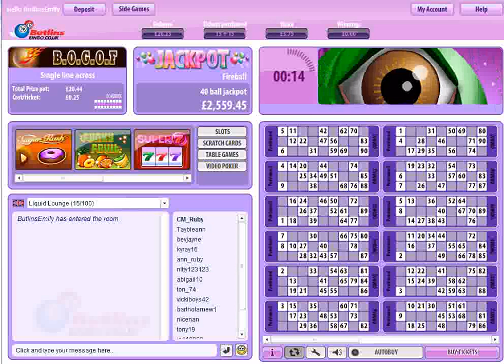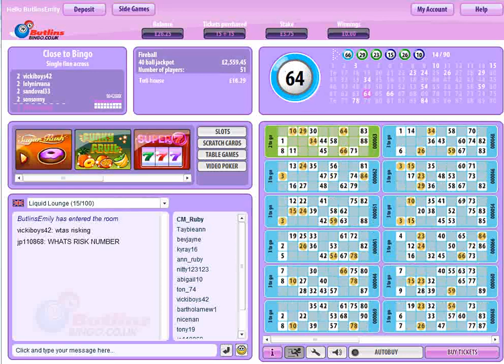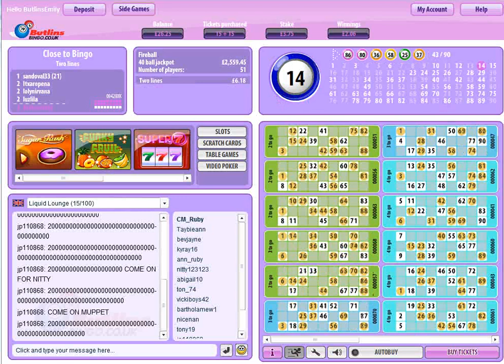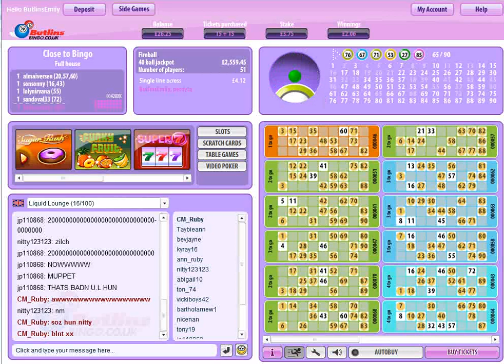Winning 90 ball at Butlins Bingo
A £10 deposit at Butlins Bingo and we were instantly credited with a £20 bonus! It was off to the Bingo Lounge for a little BOGOF Bingo. The game we chose to play in for the BallsUpBingo Review cost 25p a ticket and had a maximum ticket purchase of 30. £3.75 we spent, 15 tickets paid for 15 tickets free!

Could this be the lucky day for BallsUpBingo?

The title prize pot on this game at Butlins Bingo was just £20.44.

£4.12 for the one line winner and we hit 3tg in 6 calls, 2tg came at 14 calls and the 1tg came in 19 calls - come on 42! Wooo hoo! £2.06 in the bingo bank

Two lines for £6.18 and instantly we had cards with 3tg on. 2tg arrived in 36 calls with 1tg at 46 numbers - come on 39 or 46! No luck!

Full house and 3cards with 3tg at 51 calls, 53 calls at down to 2tg - 39 and 41 please! Or 5 and 11 - down to 1tg and 64 cal, YAY!

Total winnings of £8.60 + initial stake of £3.75 :)